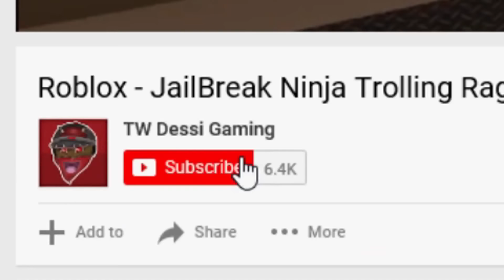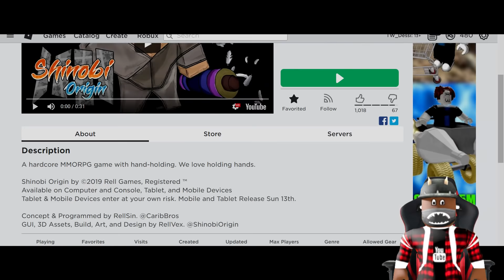Day 1 Shinobi Origin Paid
So I show you my playthrough of Shinobi Origin Day One on Release and start our Journey in becoming The Greatest Shinobi of the Stone Village in Shinobi Origin
Link to Game in Video:🎮⬇
Shinobi Origin:
★Original Channel (14+): TW Dessi
★Google+: TW Dessi
★Xbox/Microsoft: TW Dessi
★Psn: TW_Dessi